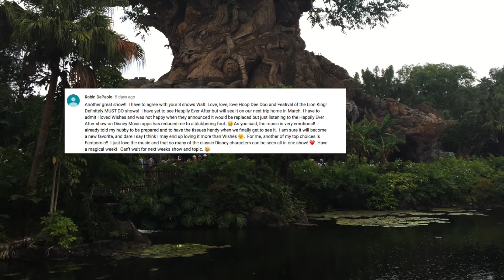Favorite Resort Lobbies | Walt Disney World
Come Along as I list my three favorite resort lobbies throughout Walt Disney World.  We'll discuss what makes these three lobbies so appealing and unique that puts them at the top of my list.  We also read some comments from the viewers from last week's show!! Enjoy!!